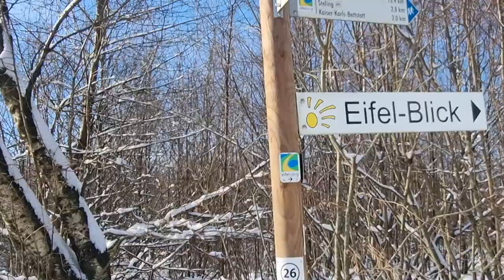Snowy Serenity: Walking in the snow on the Monschauer straße Belgium | Belgium Wheather - 4K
In this video: Snowy Serenity: Walking in the snow on the Monschauer straße Belgium | Belgium Wheather - 4K
Embark on a picturesque winter journey with me as I walk through the snow-covered landscapes along Monschauer Straße, Belgium, en route to the enchanting High Fens park. On Saturday, January 20, 2024, the air was crisp, the snow pristine, and the sun cast its golden glow, resembling a winter sports paradise in Austria or Switzerland. Join me in this 4K visual treat capturing the serene beauty of the snowy Belgian landscape.

Am Samstag, den 20. Januar 2024, spazierte ich durch eine verschneite Landschaft auf der Monschauer Straße auf dem Weg zum Park des Hohen Venns.
Es war nicht nur kalt, sondern auch sehr klar und daher sehr sonnig. Als wäre ich beim Wintersport in Österreich oder der Schweiz. Zumindest hatte ich dieses Gefühl.

Le samedi 20 janvier 2024, je me promenais dans un paysage enneigé sur la Monschauer Straße en direction du parc des Hautes Fagnes.
Il faisait non seulement froid, mais aussi très clair et donc très ensoleillé. J'avais l'impression d'être aux sports d'hiver en Autriche ou en Suisse. C'est en tout cas l'impression que j'ai eue.

El sábado 20 de enero de 2024, caminaba por un paisaje nevado en la Monschauer Straße de camino al parque High Fens.
No sólo hacía frío, sino que también estaba muy despejado y, por tanto, muy soleado. Como si estuviera practicando deportes de invierno en Austria o Suiza. Al menos tuve esa sensación.

Op zaterdag 20 januari 2024 liep ik in een besneeuwd landschap op de Monschauer Straße op weg naar het park de Hoge Venen.
Het was niet alleen koud maar ook heel helder en dus ook heel zonnig. Alsof ik op wintersport in Oostenrijk of Zwitserland was. Dat gevoel had ik tenminste.

✅ Hashtag ✅